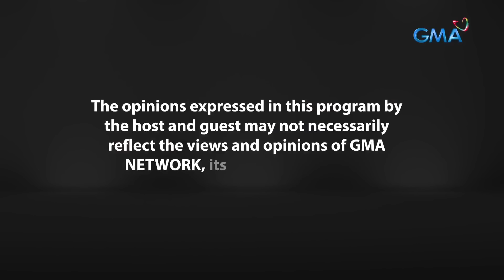Fast Talk with Boy Abunda: Nova Villa, NILIGAWAN noon ni FPJ? (Full Episode 156)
Aired (August 31, 2023): For ‘Today’s Talk,’ samahan ang “Pepito Manaloto” comedy stars na sina Nova Villa at Maureen Larrazabal! Panoorin ang masayang pagkukuwentuhan nila kasama si Tito Boy Abunda tungkol sa kanilang buhay bago ang showbiz, ang experiences nila sa 'Pepito Manaloto', at ang tanong na matagal nang hinahanapan ng sagot: niligawan nga ba ni “Da King” Fernando Poe Jr. si Nova Villa?